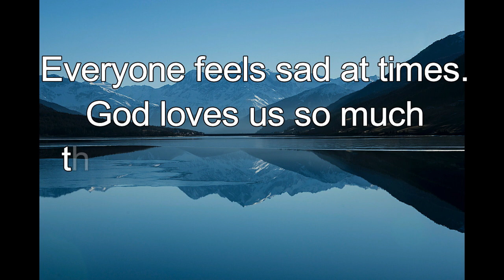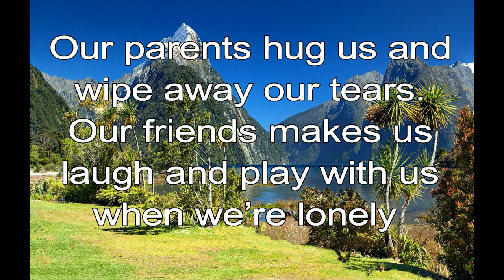365 CHRISTIAN MEDITATION 💙 BIBLE DEVOTION | JULY 2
Those who are sad now are happy. God will comfort them.